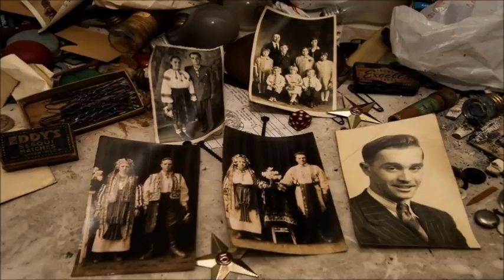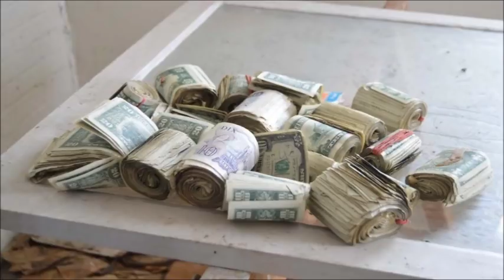A mulher que retornou à casa da família depois de anos, e se deparou com uma grande Surpresa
Todas as histórias de família deste mundo têm momentos sombrios e dolorosos, que as pessoas preferem esquecer. Uma mulher, cujo nome permanecerá em segredo, também teve lembranças dolorosas — todas deixadas para trás no passado. Para esta história, vamos chamá-la de Maria. Ela tinha vivido uma vida pacífica em uma pequena cidade por um bom tempo, quando um dia recebeu uma ligação de um homem. No início, ela não conseguia entender o que ele queria. Ele disse que invadiu uma propriedade, e tentou descobrir se pertencia a ela. Mais adiante na conversa, ela percebeu que ele era um fotógrafo urbano, que tira fotos de casas abandonadas. Ele não rouba nada das casas que visita, e sua entrada é inofensiva. Se ele deparasse com alguns segredos de família, ele não compartilharia com ninguém. Tudo que ele queria era capturar o ritmo do tempo, que impiedosamente defórma cada criação humana. Ele tinha penetrado em uma casa vazia, e ele acreditava que era de propriedade de Maria. Logo ficou claro que suas suposições estavam certas. Empolgado, o fotógrafo disse à mulher que tinha encontrado algo em sua casa, que acreditava que não deveria estar lá. Ele pediu permissão para devolver a ela. Depois de alguma consideração, Maria resolveu encontrá-lo na parte da tarde no mesmo lugar. Sentia-se ansiosa por isso, já que não visitava a casa há décadas tentando não se aprofundar em todas as memórias tristes daquele lugar. Quando ela chegou, ficou chocada ao ver o estado da casa. Abandonada, a casa estava caindo aos poucos. Ele era muito alto e parecia bastante agradável. Passou-lhe o dinheiro que acidentalmente encontrara atrás dos colchões. 6.800 dólares americanos, e canadenses. A julgar pelas notas anexadas ao dinheiro, ele havia sido ganho por sua família entre 1964 e 1980. Maria ficou impressionada com a bondade do homem, que não a conhecia, mas ainda assim lhe devolveu o dinheiro de sua família. Ela passou algum tempo andando pela casa, dominada por suas memórias. Surpreendentemente, elas não eram tão ruins quanto a mulher pensava que seriam, suavizadas, talvez, pela boa ação de do homem. Finalmente, ela se aproximou dele pedindo para tirar uma foto com ele. Então ela contou-lhe a triste história de sua família e, tendo aberto seu coração, ela se afastou. Ele compartilhou esta história em seu site, que então foi compartilhada por muitos meios de comunicação em todo o mundo. A mulher, assim como a localização da casa, permanecem desconhecidas.